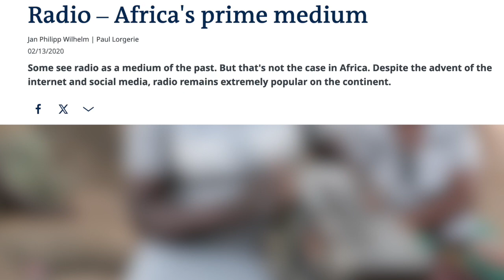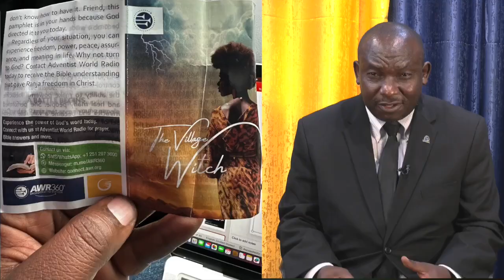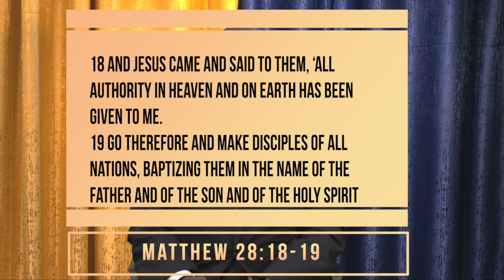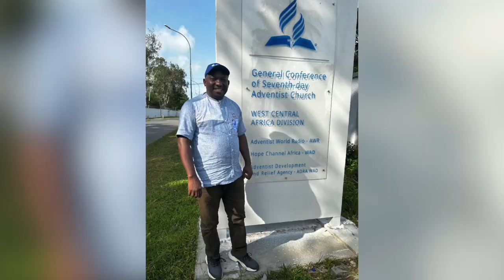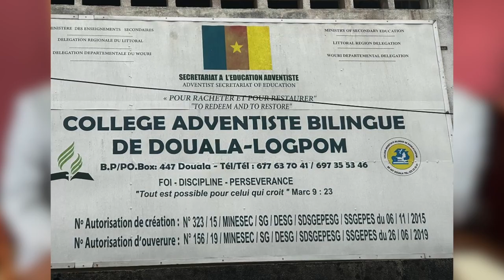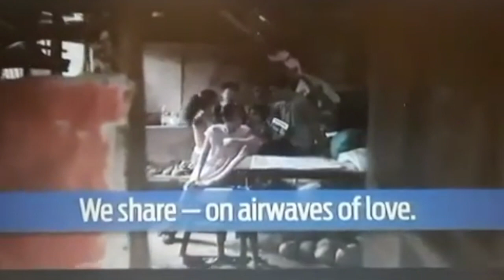AWR Africa REPORT final